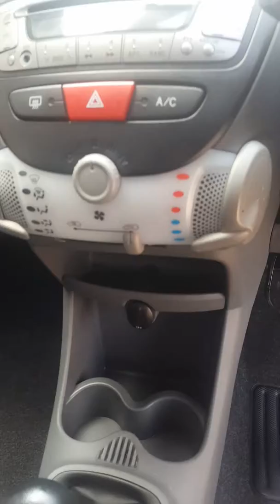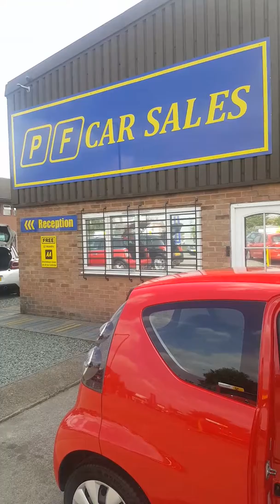12 July 2018